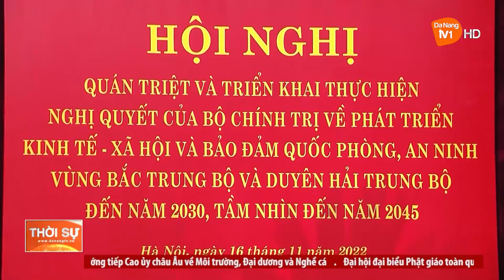PHÁT TRIỂN ĐÀ NẴNG TRỞ THÀNH TRUNG TÂM TÀI CHÍNH CẤP VÙNG